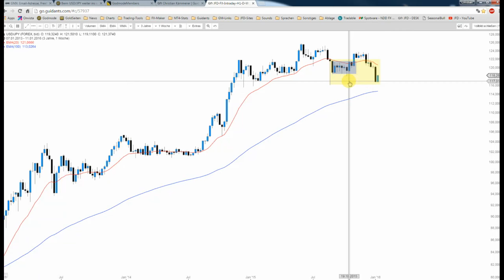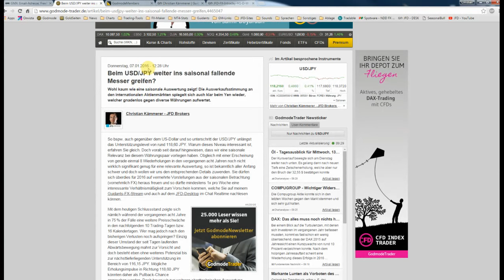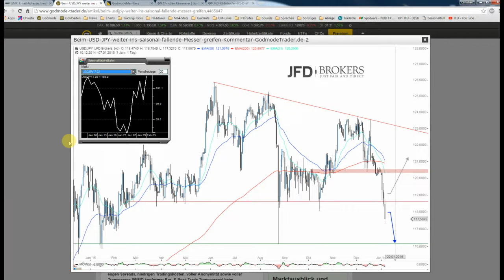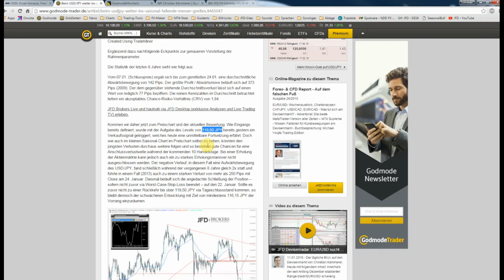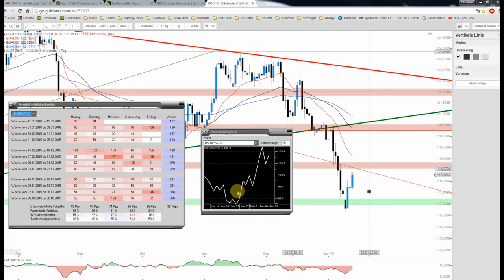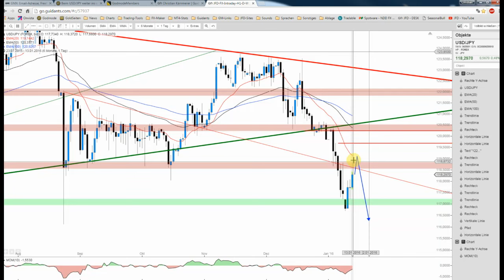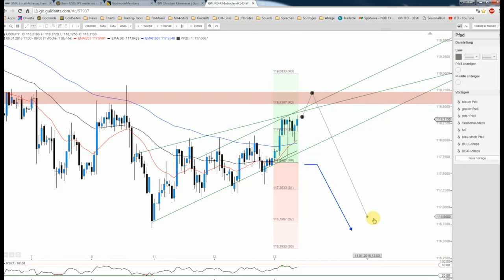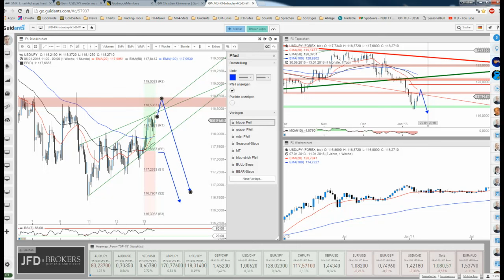JFD Devisenradar: USD/JPY mit erneuter Short-Einladung?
Am 7. Januar verwiesen wir via Artikel bereits auf die saisonale Schwäche beim USD/JPY. Kurz darauf erfolgten neue Tiefs. Aktuell läuft jedoch ein Pullback an ein früheres Unterstützungsniveau - jetzt Widerstand!